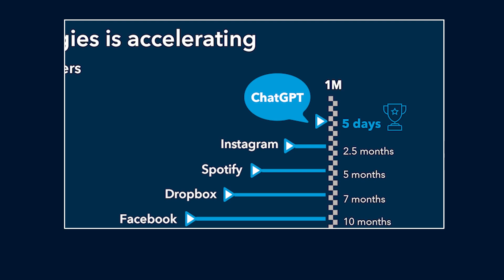AI adoption is transforming the world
The rise of ChatGPT amid surging AI adoption boosted technology stocks earlier this year but could
have long-term impacts across industries.

For more insights and trends, download Capital Group's 2023 Midyear Outlook report.

Capital Client Group, Inc.